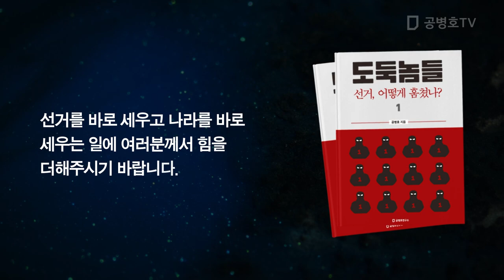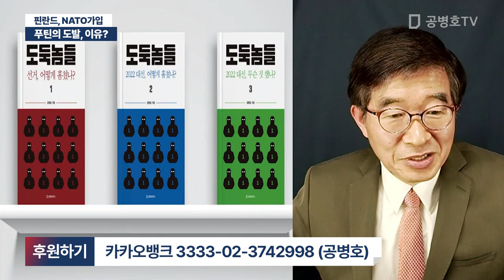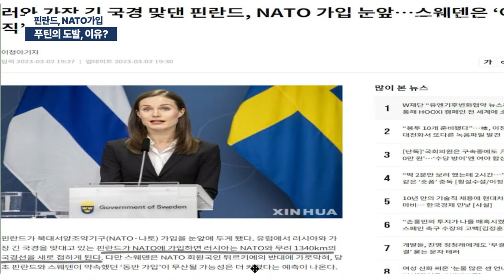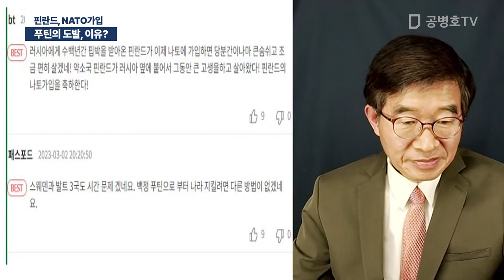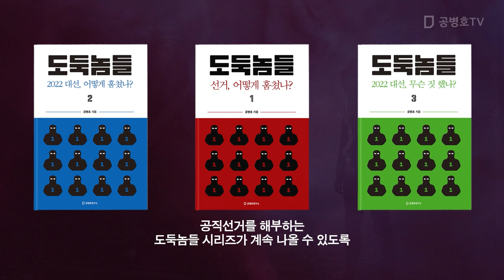푸틴의 도발, 이유? / 핀란드, NATO가입 [공병호TV]